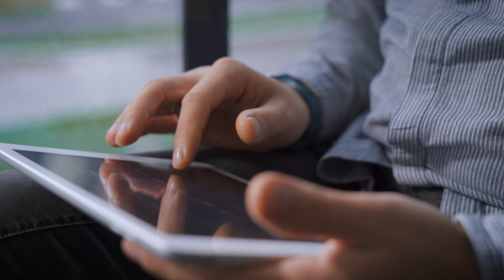El bien común es el bien propio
Plataforma Tierra es un proyecto para la digitalización del sector agroalimentario del Grupo Cooperativo Cajamar